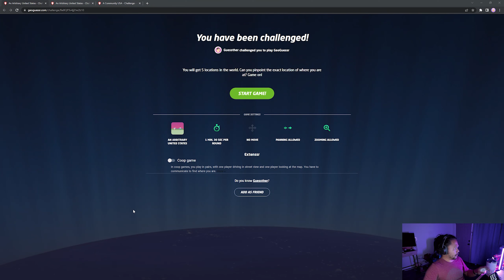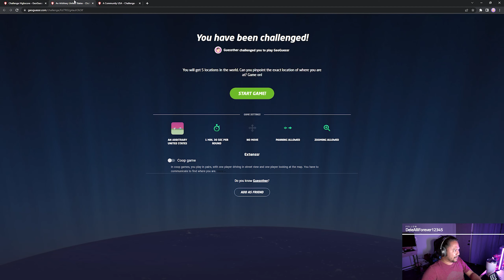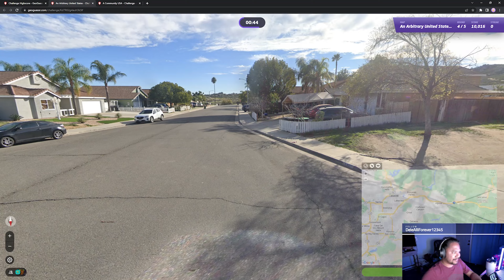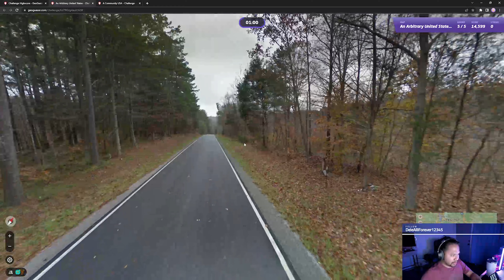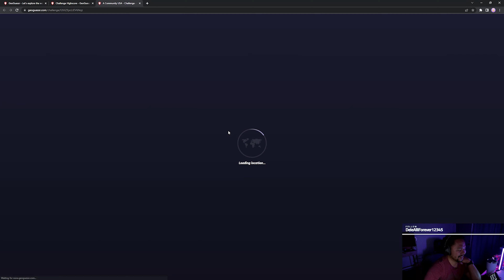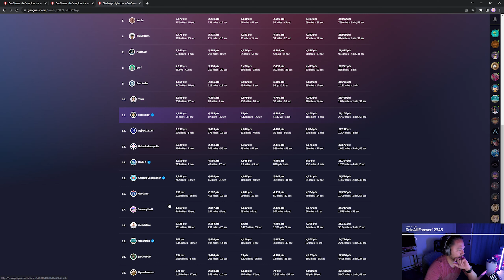Thousand Thriller Tournament - Round of 32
I don't usually edit my videos but I finally did on this one--I knocked on the table and it was *super* loud 😅 I've got a shock mount coming in for the mic so hopefully that's not an issue for future videos. Also, I've got some videos scheduled the next couple weeks, but in case you can't get enough of this Geo content, you can catch me on Twitch!

00:00 - Had to readjust my audio levels, pls lmk how it sounds
00:16 - Game 1 - Arbitrary 90 sec NM
04:29 - Game 2 - Arbitrary 90 sec NM
09:22 - Game 3 - ACUSA 60 sec NMPZ
14:11 - summary

geoguessr usa
usa geoguessr
geoguessr united states